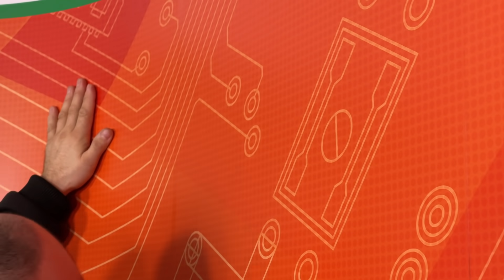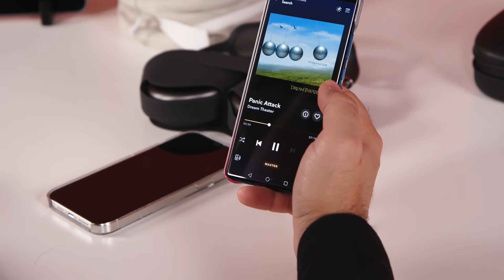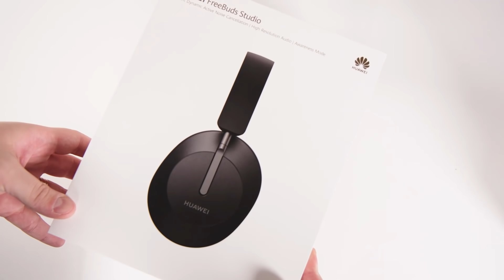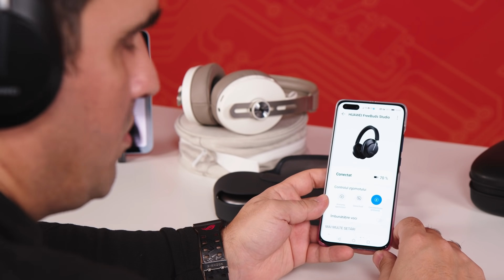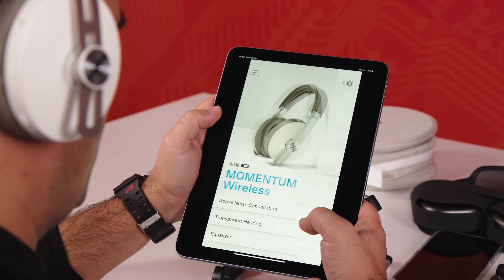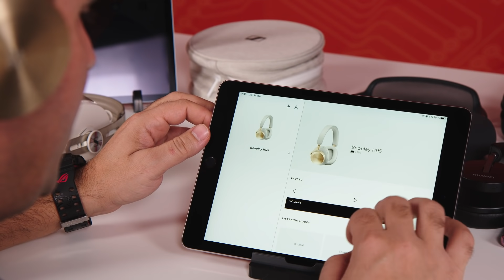Cand MUZICA se termina, stinge lumina!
Tonul face MUZICA, dar nu numai. Am testat si 4 perechi de casti: AirPods MAX, FreeBuds Studio, Sennheiser Momentum si Beoplay H95! Sa cante muzica... zic!